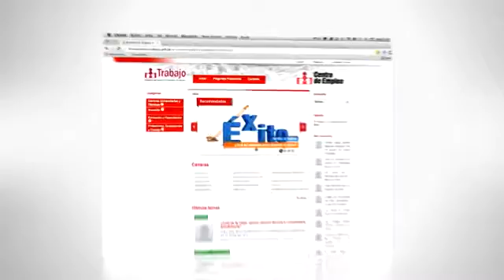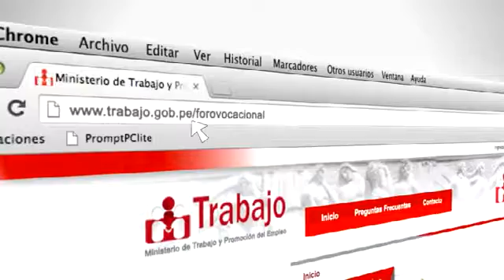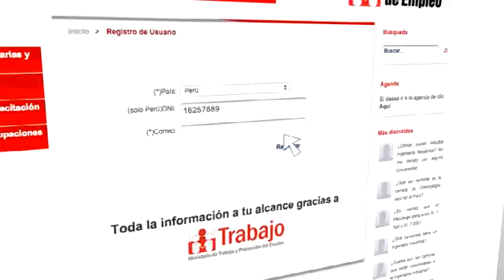FORO VOCACIONAL SOVIO1